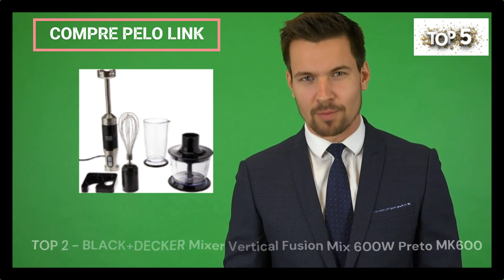[MOSTREI TUDO] Qual MIXER 3 EM 1 comprar EM 2023? Melhores marcas - Melhores preços, Vale a pena?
TOP 5 - Mixer Delight, Vermelho e Branco, 110v, Oster

TOP 4 - MIXER OSTER - OMIX560 127V

TOP 3 - Mixer 3 em 1, 400W, 2 velocidades, Bmx400, Preto, 110v, Britânia

TOP 2 - BLACK+DECKER Mixer Vertical Fusion Mix 600W Preto MK600

TOP 1 - Mixer Multifuncional, Preto/Prata, 110v, Hamilton Beach

TOP 5 - Melhores Cama Elástica Mini Jump Profissional em 2023! MINI JUMP pra TREINO em CASA em 2023?

TOP 5 - Webcam UltraHD 4K BRIO, Logitech, Webcams e Equipamentos de VOIP! Qual Melhor Comprar 2023?

[TOP 5] PROCESSADOR DE ALIMENTOS bom e barato 2023: ANALISE SINCERA - TOP 5 - MARCAS CONHECIDAS 2023

[GUIA DOS MELHORES] Top 5 Melhores Mops: Simplifique sua Limpeza com Essas Opções Incríveis em 2023!

Top 5 Aquecedores de 2023: As Melhores Opções para Manter sua Casa Aconchegante em 2023! Casa Quente

TOP 5: As Melhores Cafeteiras de Cápsula para 2023: Guia Completo em 2023: Cápsula, Expresso Escolha

[TOP #5] MIXER 3 EM 1 com melhor CUSTO BENEFÍCIO 2023! Vale a Pena? CONTEI TUDO! Melhor Preço 2023!

Qual AIR FRYER Comprar em 2023? As Melhores Fritadeiras Elétricas Air Fryer de 2023: Guia Completo!

TOP 5: As Melhores Fritadeiras Elétricas Sem Óleo Airfryer de 2023: Guia de Compra Detalhado 2023!

TOP 5 - As Melhores Lava Louças Como Escolher a Melhor 2023? Como Escolher a Melhor P/ Comprar 2023!

TOP 5: Descubra as 5 Melhores CADEIRINHAS DE BEBÊ PARA CARROS EM 2023! Melhor POLTRONA DE BEBE 2023!